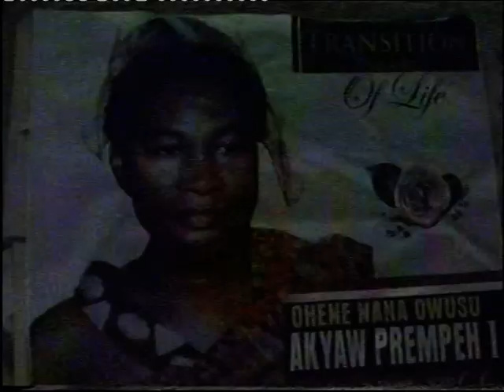The Late Ohene Nana Owusu Akyaw Prempeh (Juaso Ashanti Akyem South) May 2015